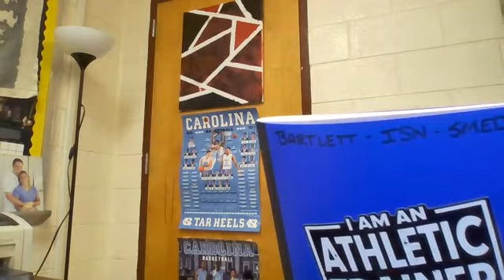AP Bio Open House Video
Hello! Welcome to SG AP Biology for 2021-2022! The links I promised are included below.

Remind: Follow this link to join the class remind (Students and Parents, if you wish to join) , or text @sgapbio22 to the number 81010 on your cell phone.

Once again, I look forward to meeting all of you, and learning together this year!